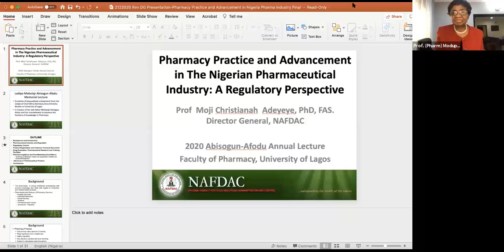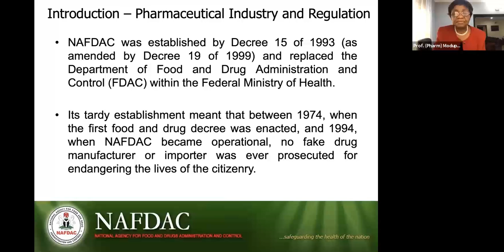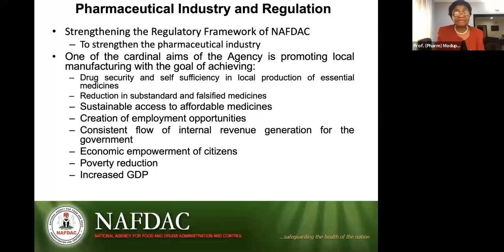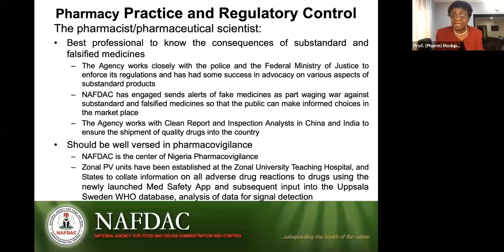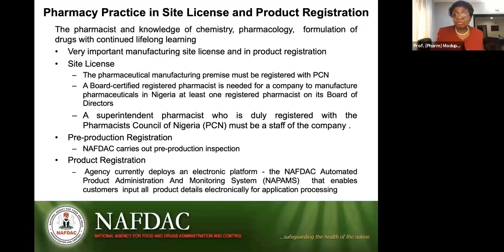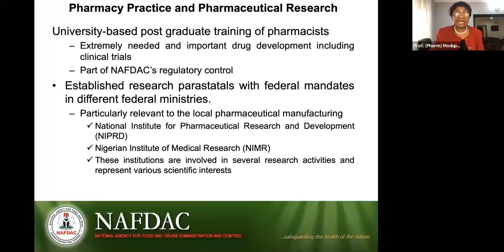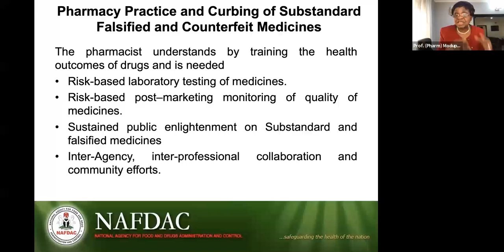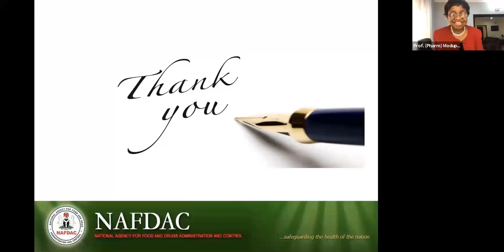Pharmacy Practice & Advancement in Nigeria Pharma Industry- regulator perspective- Prof Moji Adeyeye